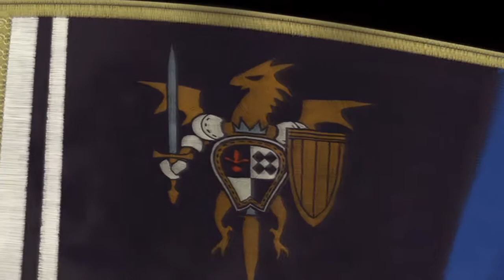タクティクスオウガリボーン #46 第4章 ヴァネッサ街道 ランベスの丘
2022年、タクティカルRPGの金字塔 『タクティクスオウガ』がさらなる進化を遂げ、今ここに新生！
2010年に発売した『タクティクスオウガ 運命の輪』をベースに、グラフィックやサウンドのパワーアップのみならず、 ゲームdesignに踏み込むことにより、新たな『タクティクスオウガ』として時代に即した発展を遂げました。
かつて『タクティクスオウガ』をプレイしたことのある方には”思い出を超える”体験を、 初めて『タクティクスオウガ』をプレイする方には”いままでにない”体験を提供します。